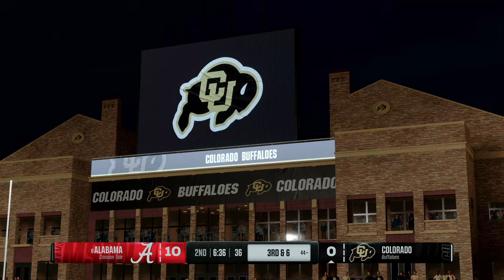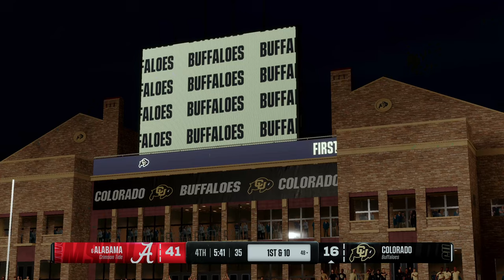Alabama vs Colorado (Colorado vs The SEC) | College Football 25 | Full Game PS5 Simulation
Alabama vs Colorado PS5 Simulation